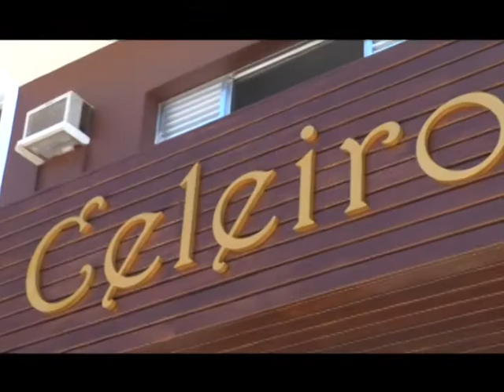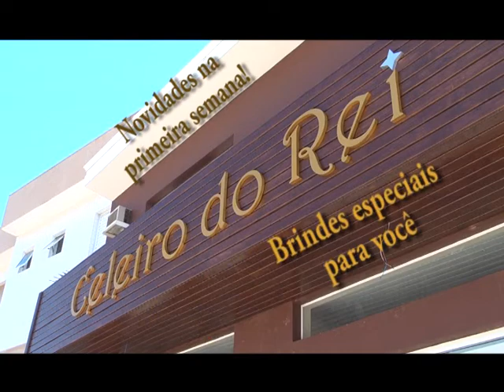Celeiro do Rei Inauguração